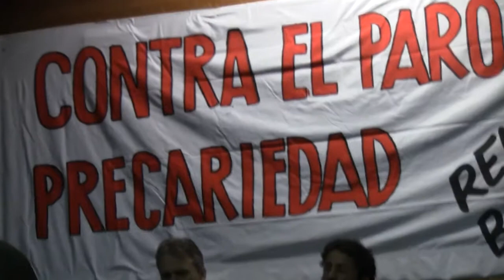Manuel Cañada inaugura la Escuela Básica contra el paro y la precariedad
Entre los días 7 y 9 de agosto tuvo lugar en Mérida la Escuela Básica contra el paro y la precariedad. Manuel Cañada interviene para dar la salida al maratón de sesiones de trabajo